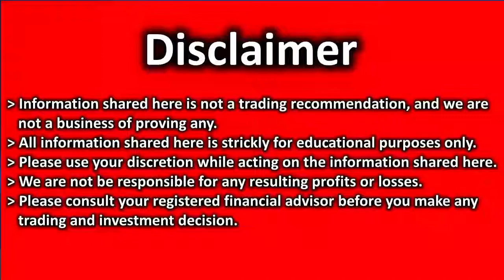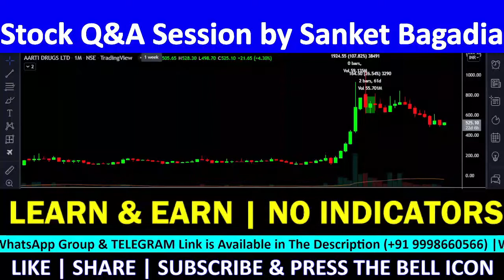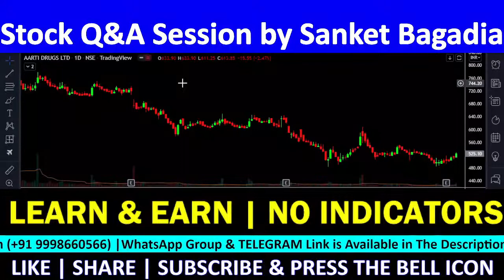AARTI DRUGS Technical Analysis| AARTI DRUGS Share Review | AARTI DRUGS Target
AARTI DRUGS में मौका, खरीदने का या बेचने का ??